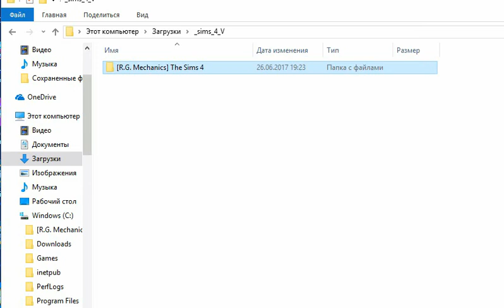it is not found any file specified for isarcextract (решение 30 сек)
не найдено не одного файла, указанного для ISArcExtract
узнать решение можно здесь за 30 секунд.

там на попугаях я показываю много интересного.
Кто не прошел квест. читайте комментарии. подсказка в них.
Следующий квест вы уже знаете где...